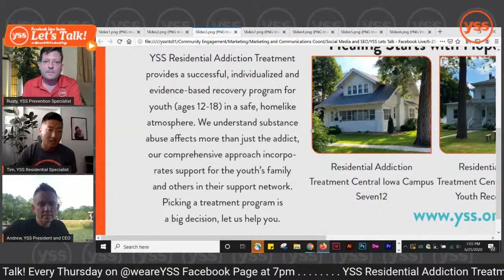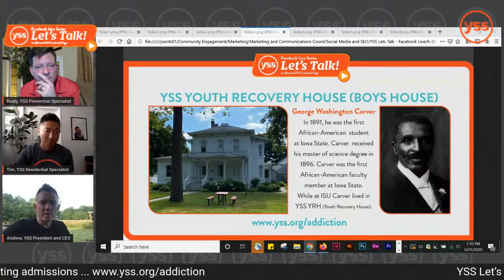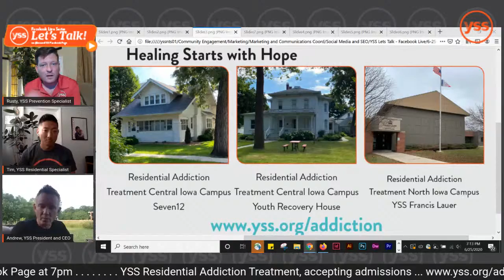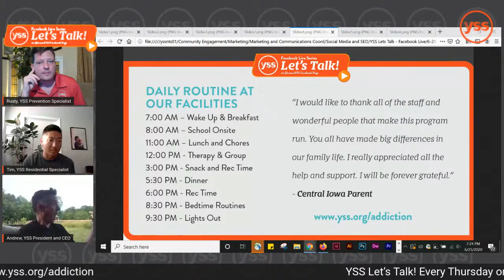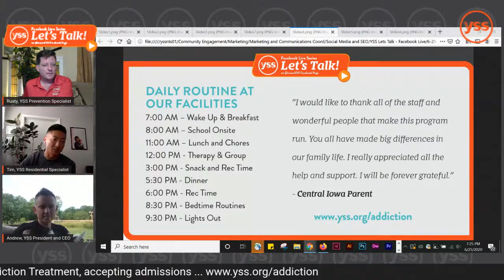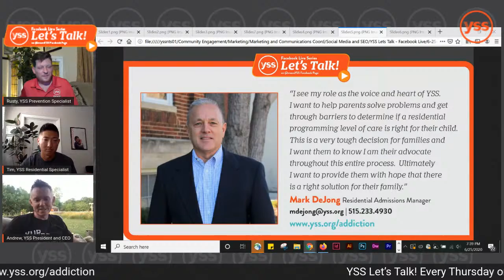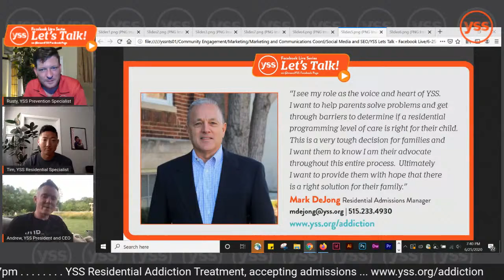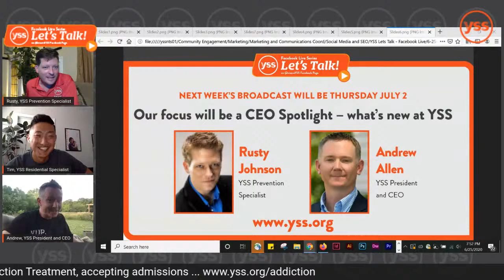YSS Let's Talk! June 25, 2020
Tune in for our next YSS Let’s Talk! Thursday, June 25 at 7pm on YSS Facebook Page.

Timothy Martinez, YSS Lead Youth Recovery Specialist will join Rusty Johnson, YSS Prevention Specialist.

The focus will be on the Residential Adolescent Addiction Treatment program (serving youth ages 12-18), learn about what YSS does to help youth in our Residential adolescent Addiction Treatment and how Covid-19 is affecting our staff and participants.